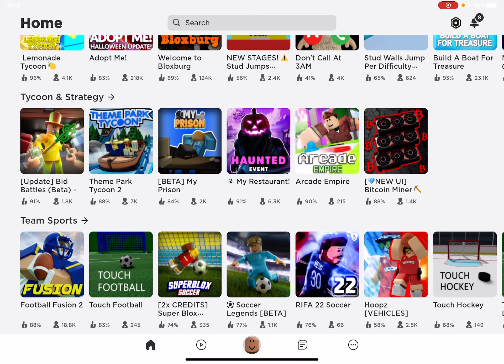1 year on YouTube tonfid